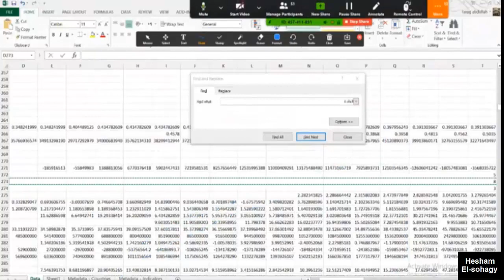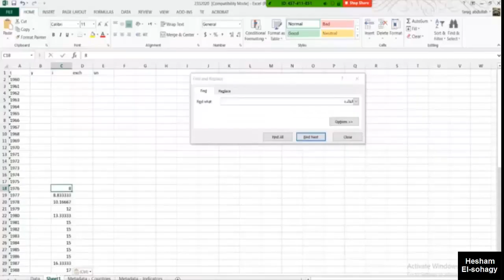مشاكل الطلاب مع الدكاترة بالشرح آون لاين